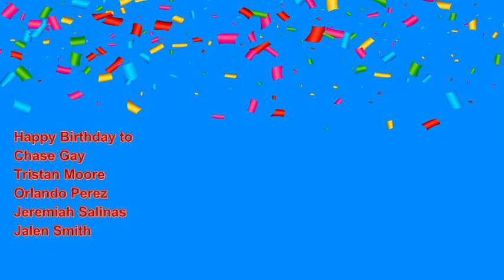HDTV News 10/03/22